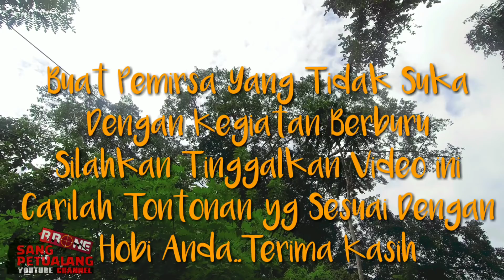Menemukan Burung GAGAK Sulawesi Pada Saat Kami Berburu Punai #8 Hasil Memuaskan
Hai Sobat Hunting,,
Bertemu lagi di channel saya,,kali ini kamu sedang berburu Punai di buah beringin tiba2 kami di Samperi 3 Ekor Gagak Sulawesi Yg Serem
TOOLS :
  - Unit Marauder 360cc non Regul
  - Laras OD 14/60cm
  - Srombong OD 19/70cm  Peredam BSA
  - Telescope, Discovery VT2 4-16X50 SFIR-N
  - Bipod HARIS 25cm
  - Mimis Call 4,5 Hercules 13gr
  - Side Mountcam Xiomi Note 5 Pro
  - Kamera Xiomi Yi Action 4k Lite
TEAM HUNTING :
  - Bung Octo
  - Agus
KREATOR & EDITING :
  - RR - One Sang tualang
DOKUMENTASI :
 - Kamis, 30 Mei 2019
 - Pukul, 15 : 30  s/d 17 : 00 Wita
 - Lokasi : Komp. Pemotongan Hewan, Poasia
                Kendari - SULAWESI TENGGARA